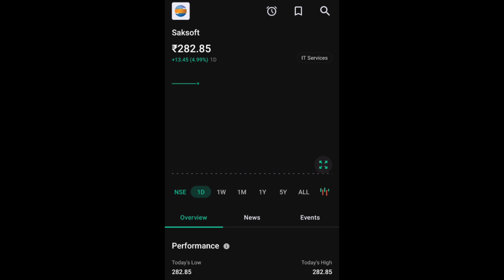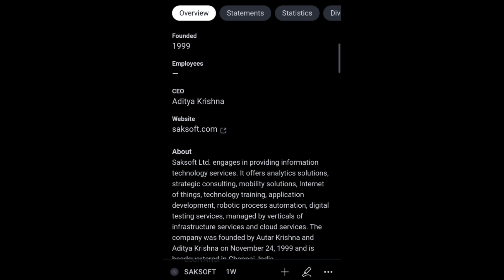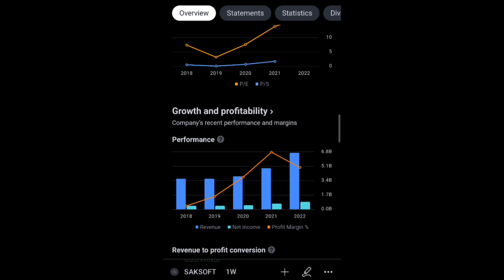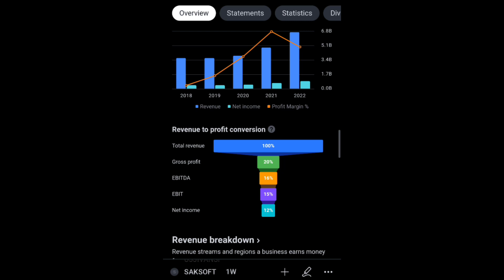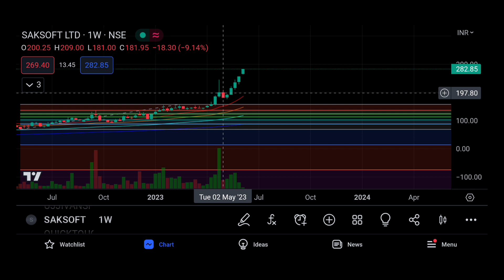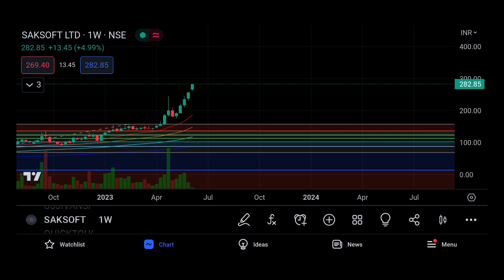SAKSOFT LTD LATEST NEWS | SAKSOFT LTD SHARE LATEST NEWS | SAKSOFT LTD NEXT TARGET MULTIBAGGER STOCK🤑